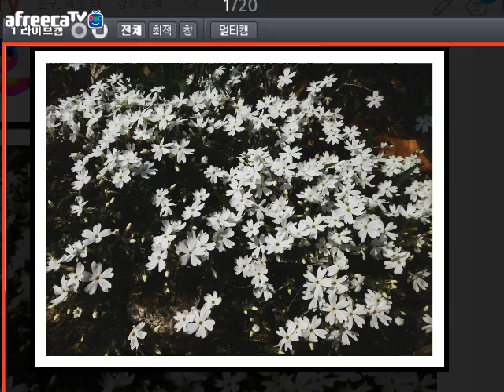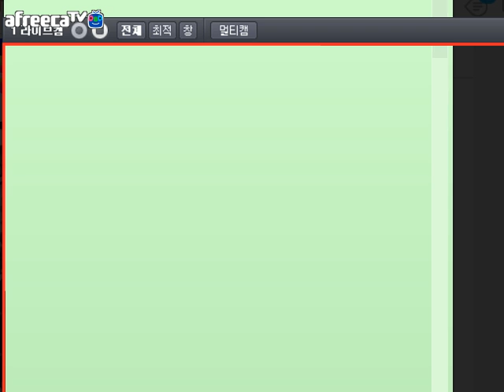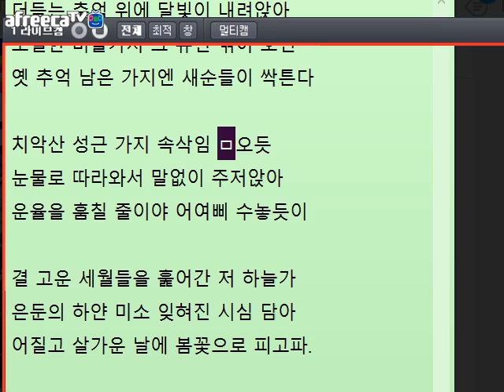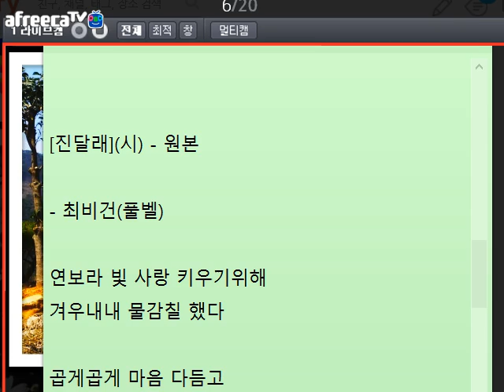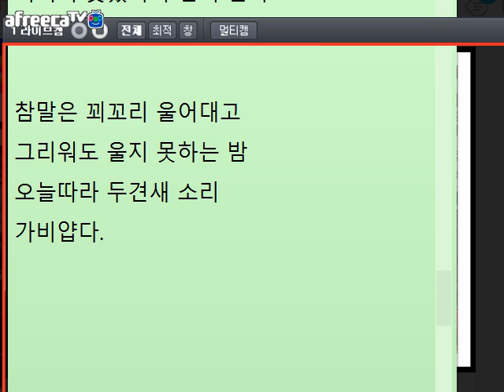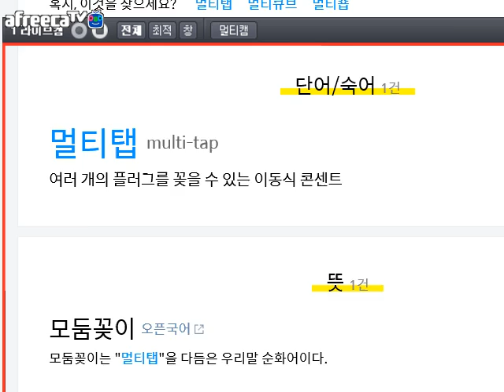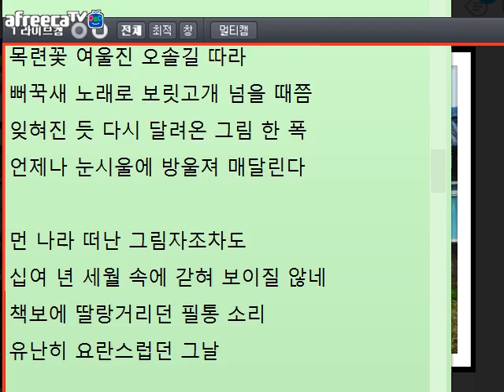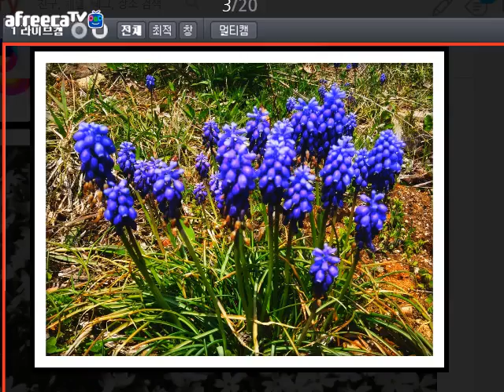[문학토크1048]바로 주인님의 아기/문학박사 박덕은TV